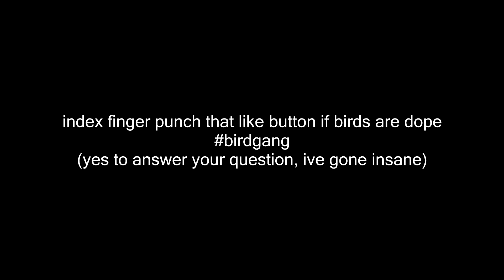War Thunder RB Gameplay - Panther 2 - UNLUCKY NIGHT!